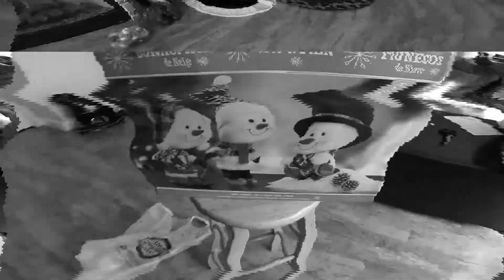Setting Up Xmas Trees